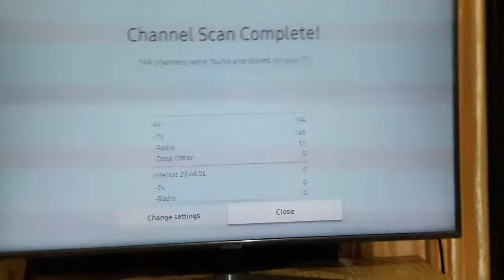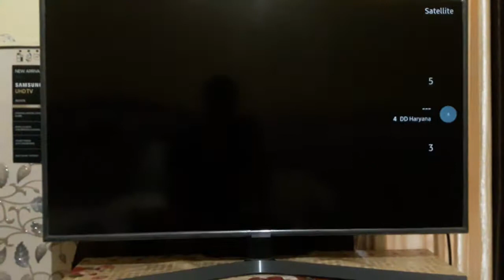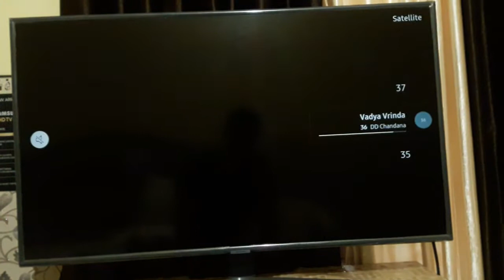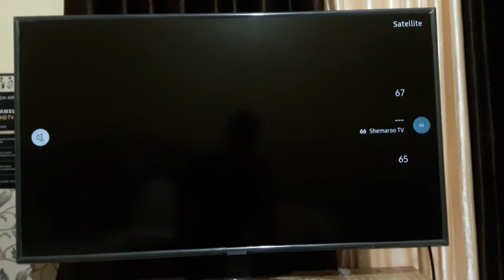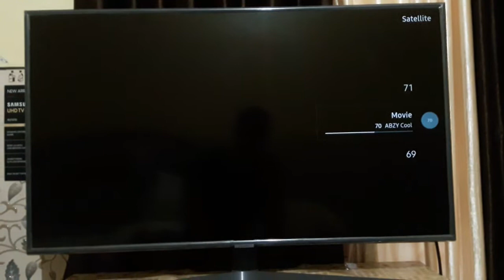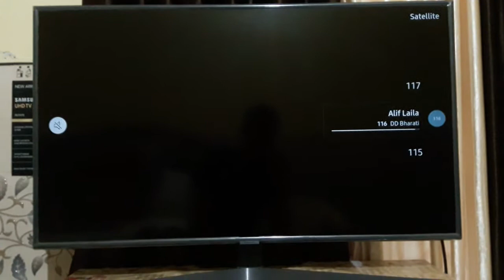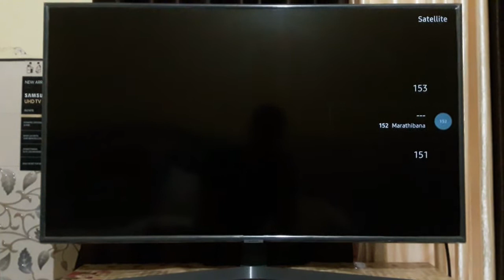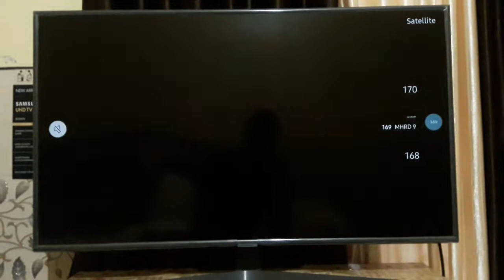DD FREE DISH NEW CHANNEL LIST 2020